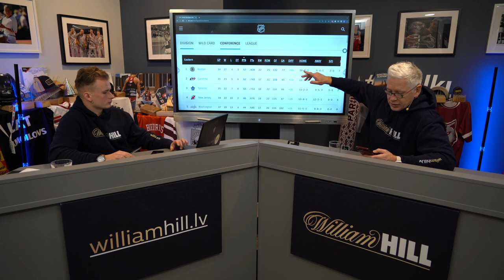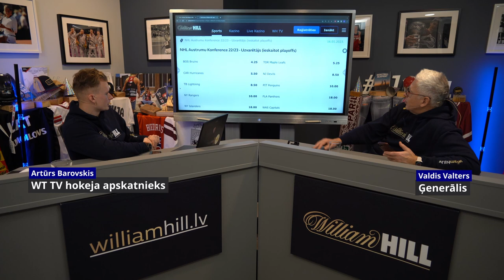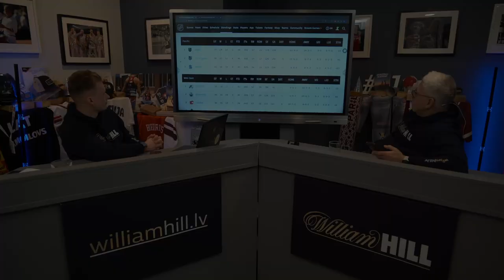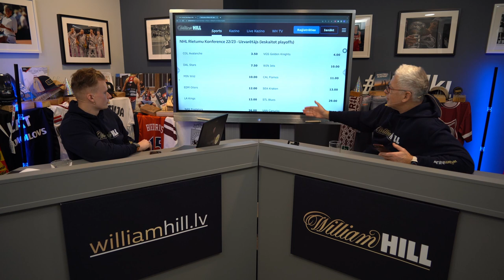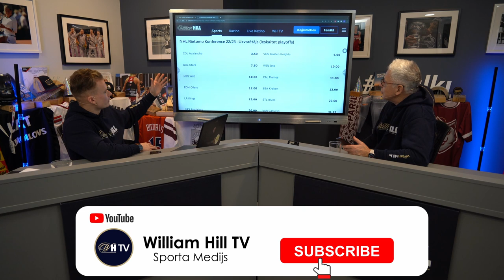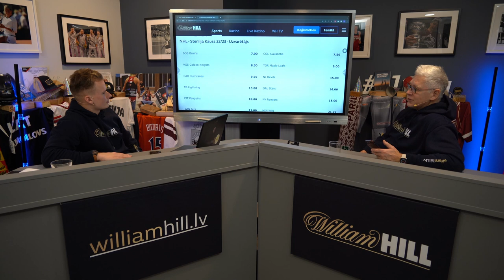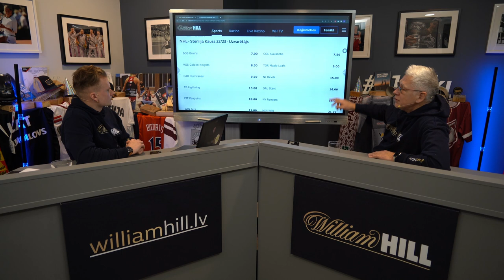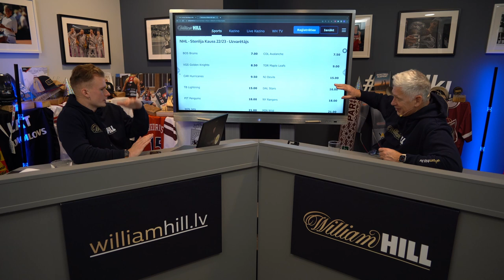Ģenerālis vs. Artūrs | NHL Sezona Pusceļā | PODKĀSTS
NHL aizvadīta gandrīz puse spēļu regulārājā sezonā. Valdis Valters un Artūrs Barovskis atskatās uz latviešu gaitām Pasaules spēcīgākajā līgā, salīdzina savas un bukmeikeru prognozes , kā arī vērtē komandu sniegumu un prognozē sezonas turpinājumu.